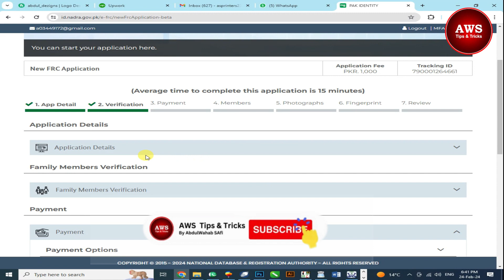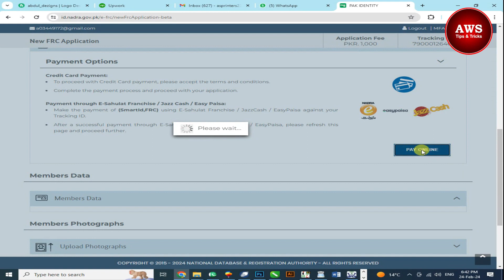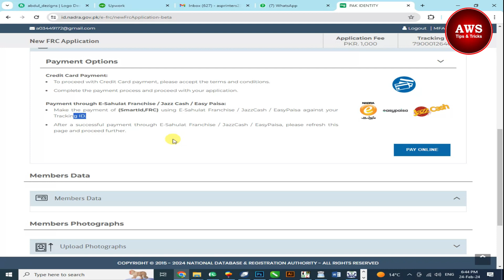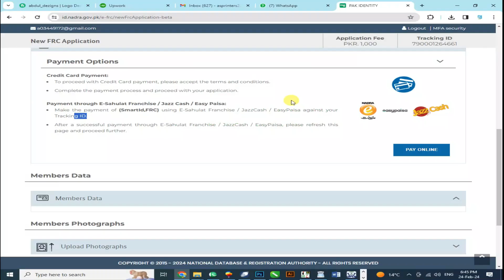Nadra New Update !!! How to pay for NIC & FRC from JazzCash/Easypaisa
How to pay for NIC & FRC from JazzCash/Easypaisa. Hello everyone! Today in this video i'm going to show you that now you can pay to Nadra for your National ID Card and Family Registration Certificate from your mobile accounts like JazzCash and Easypaisa.
G Han viewers! Ab aap apny Mobile Account sy bhi Nadra ko Apny Qaumi Shanakhati Card ya FRC ki Fees Pay Kar Sakty hen. Tafseeli Tariqa Bataya he. Watch till the end.